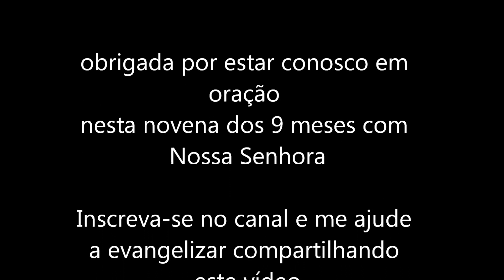Novena 9 Meses com Maria #147 -18/08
Salve Maria!

18 de agosto

Apartai-vos de mim, vós todos que praticais o mal, porque o Senhor atendeu às

minhas lágrimas. (Salmo 6,9)

Zacarias voltou do Templo hoje, pois terminou o seu turno de trabalho. Ao
chegar, ele nos informou que o rei Herodes da Judeia havia manifestado

preocupação com a chegada do Messias. Zacarias ficou sabendo porque alguns de
seus amigos sacerdotes foram consultados. Herodes chegou ao cargo não por
vontade de nosso povo, mas por ser braço direito dos romanos em nosso território.
Zacarias falou que, pelo que tudo indica, Herodes tem medo de que a chegada do
Messias possa prejudicar seu reinado. Confesso que fiquei bastante apreensiva com
essa informação.
Poderes malignos sempre estarão à nossa volta, precisamos nos armar com os dons

do Espírito.